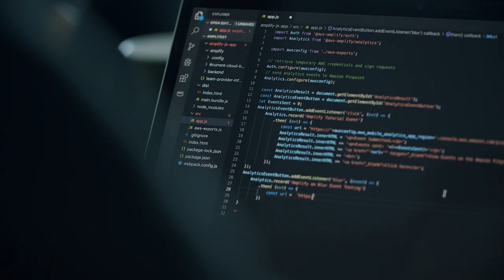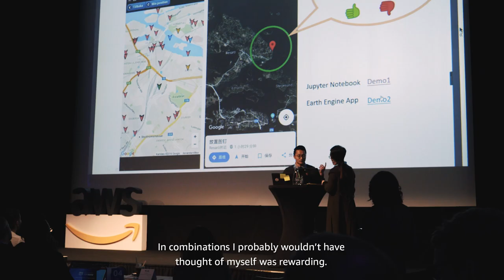AWS Hackathon for Good Nordics 2019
AWS in the Nordics hosted the Hackathon for Good event in Stockholm, Sweden on Sep 25, 2019. It is an AWS Nordic annual event for the social good that challenges hackers to create technological initiatives and solutions to address local and global issues. 100 Developers across Nordic countries were invited to engage, collaborate, and innovate together to solve specific problems that addressed by charities or non-profit organizations to improve the communities and create a better future for the Nordic countries.